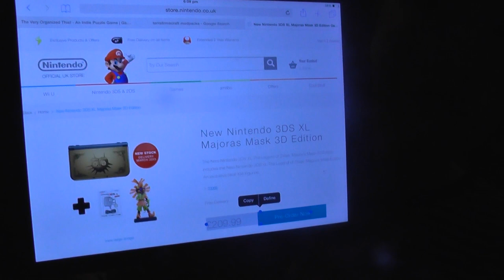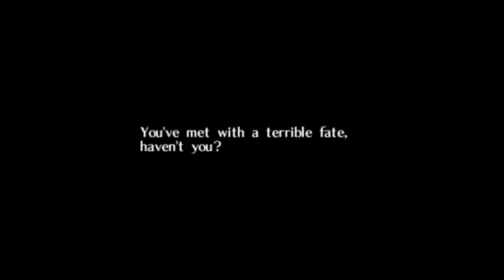Braking News Majora's mask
Majora's Mask Braking News about Bundle on Nintendo.co.uk